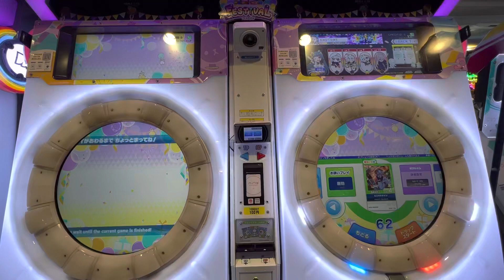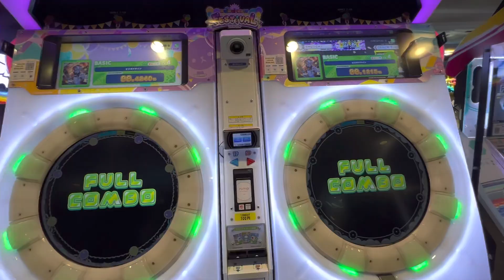【maimaiでらっくすFESTiVAL】 maimaiでらっくす maimai GIGO町田 2022/12/25